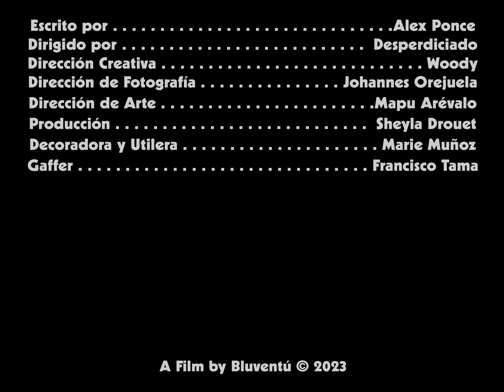alex ponce - antídoto (visualizer)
A visual by Bluventú
Directed By: Desperdiciado